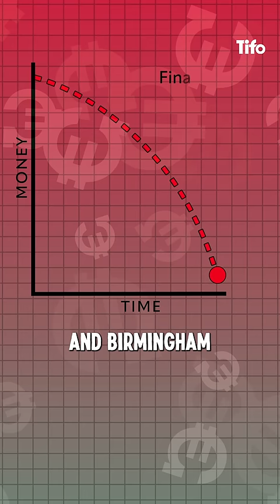The Wife who Sold Her Husband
When Karren Brady sold Paul Peschisolido...